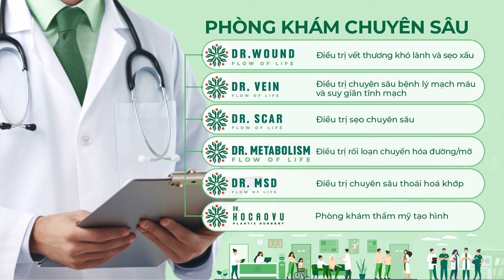Hình dạng ngực có trở lại như cũ sau khi tháo túi ngự không?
✅TƯ VẤN
✅ PHẪU THUẬT
✅ KIỂM TRA
✅TÁI KHÁM
HÃY CHỌN LÀM ĐẸP AN TOÀN VÀ THẨM MỸ
👉 Tư vấn miễn phí: 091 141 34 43
👉 Địa chỉ: 134 Hà Huy Tập, Phú Mỹ Hưng, Quận 7